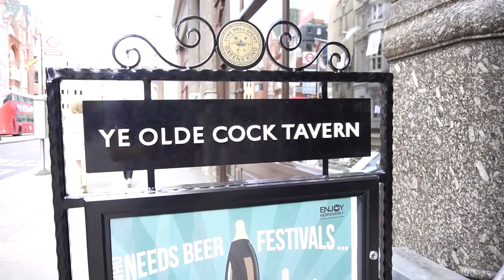Photography of Tower Bridge | London Photography Vlog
I went out to shoot photography in London at Tower Bridge.
Instagram --- The filter I broke
I've been wanting to shoot some photography in London for a while.  It's been about 5 years since I actually got my camera out on London, so it's kind of hilarious looking back at the photos I took of the city that long ago.  I was fairly new to photography back then, and have been dying to improve on the images I made last time.
So, since I have a bunch of time in the city right now, I decided to go out and shoot photos of one of the most iconic places in London: Tower Bridge.
It's really easy shooting photography of Tower Bridge. The building is just so beautiful, and even the most simple images look so good.  It's easy to see why this is one of the most photographed locations in London.  But, the fact that it's so easy to get really beautiful photos of the bridge is kind of the trap.  It can be easy to settle for the classic photos of this iconic place.  So, I really made an effort on the photography vlog to scout, explore, and find unique compositions of such an iconic location.
Unfortunately for me, although I got some cool pictures. There was a bit of misadventure mixed in.  I broke my Lee Little Stopper filter which is so essential for my style of photography.  And, I didn't do it in a cool way, I just sat on it. So careless.  Also, despite there being beautiful clouds all day, as the sun set and the light softened, all the clouds disappeared. If you watch is photograph vlog a lot, you'll know how essential clouds are to my style of pictures.
But, I made due with the conditions and actually came away with 5-6 pictures of Tower Bridge that I really love.  I'm totally happy with this London photography shoot, and definitely improved on my photos from last time I shot this location.
The photos from Tower Bridge are included in this vlog, but you can also find them over on my instagram feed.
There will be another London photography vlog tomorrow as the UK content is starting to kick off.